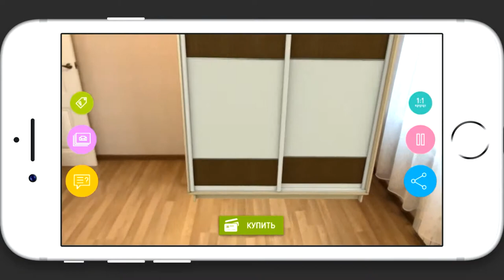FIT&BUY interior marketplace | AR fitting mode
Wardrobes fitting in real room.

by ELARBIS